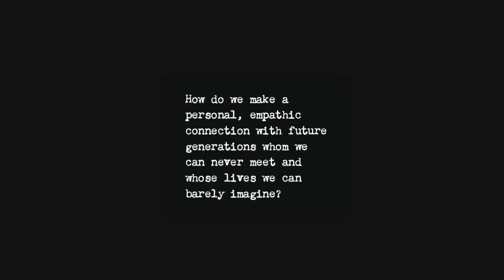Dear future Justyna Doherty workshop